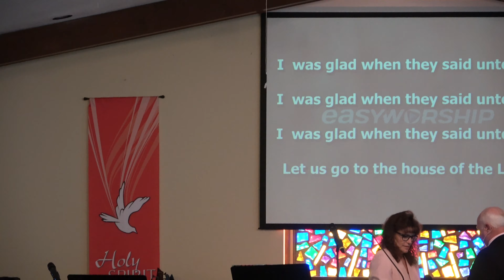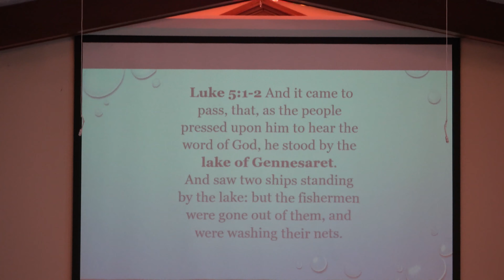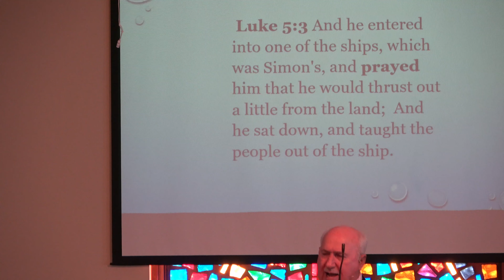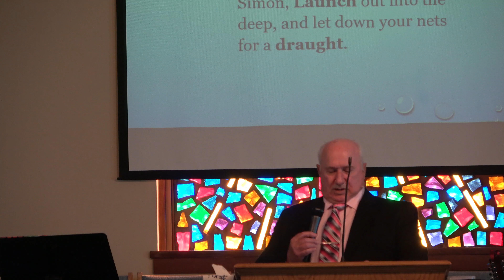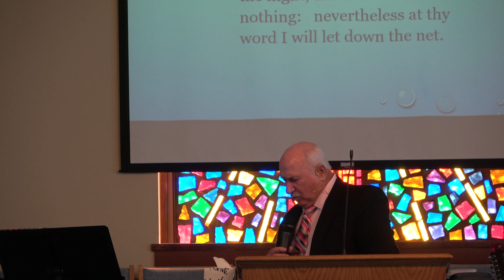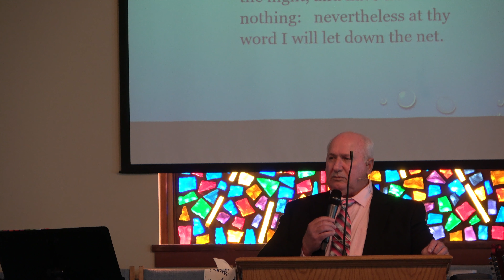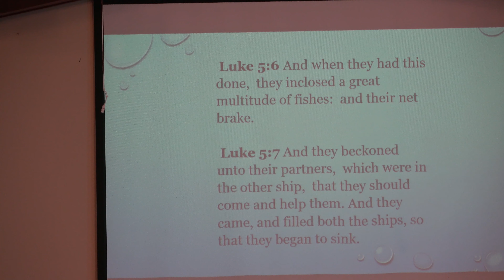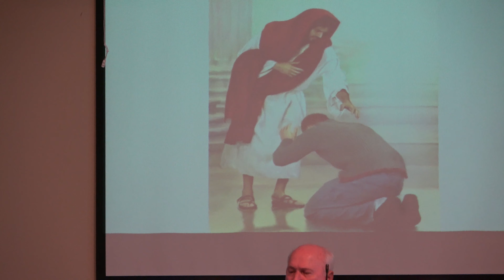Congregational Pentecostal Mar 21, 2021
Join us today as Pastor Tim Lasseter leads us in worship and presents a message "Fisher of Men" out of Luke 5:6.  And consider visiting us next Sunday at 11. 1514 Sparrow Rd, Chesapeake, VA